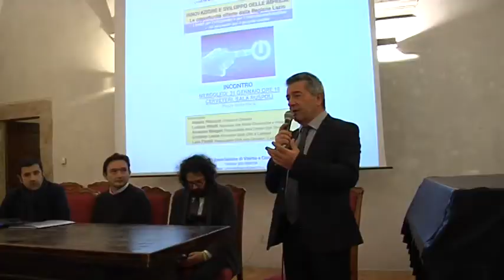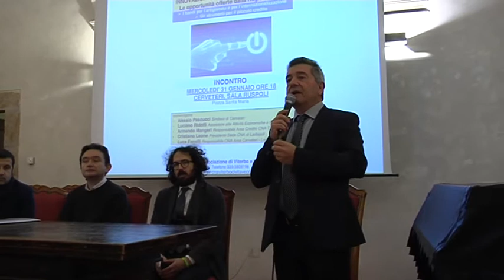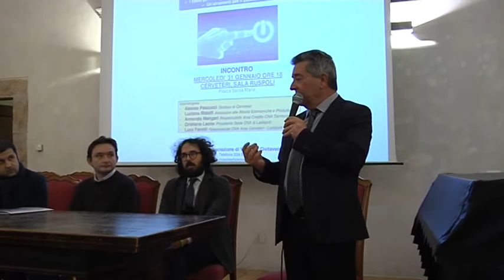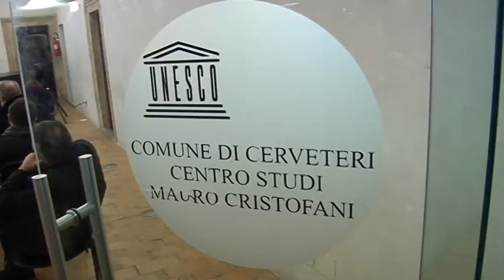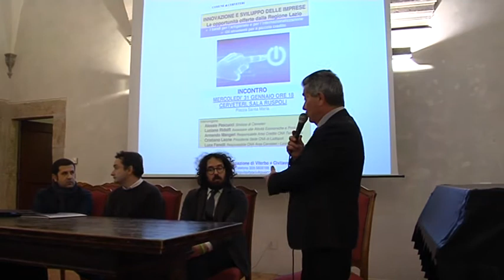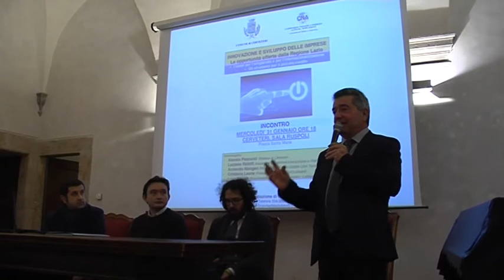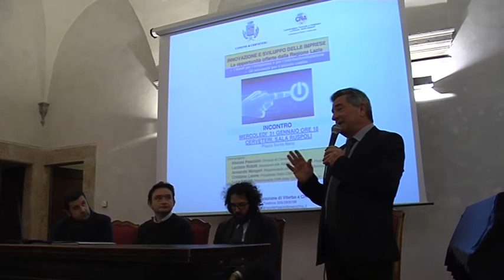assessore luciano ridolfi convegno con la cna